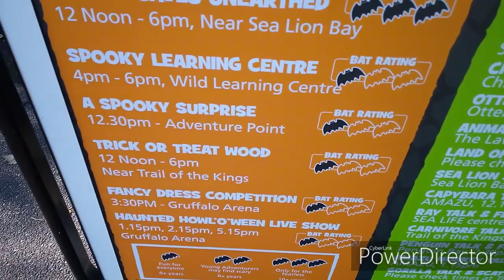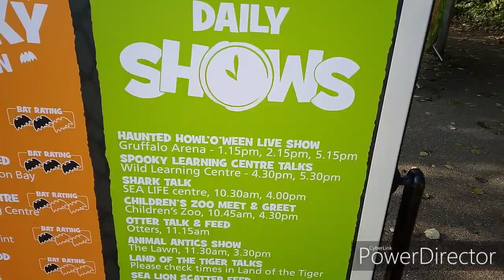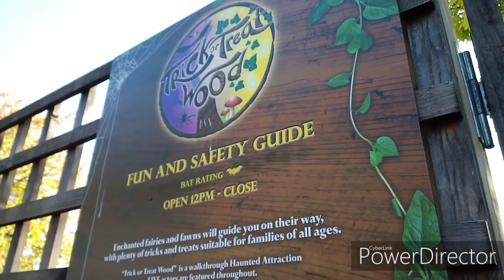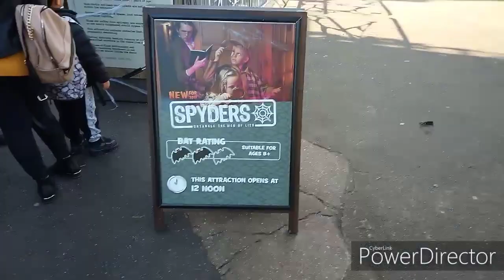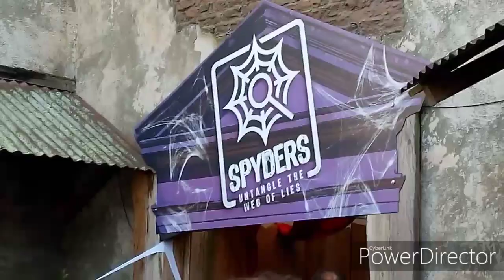Chessington Halloween event vlog 22/10/19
Had churros, brought a stimming toy (a tangler toy) and some Christmas ornaments. First encounter with an entitled parent and it ruined my day for a while. RIP rememis revenge and no idea what is going to happen to black buccaneer. Went around the petting zoo and fed some parrots. Did a few attractions and that's all folks until next year.